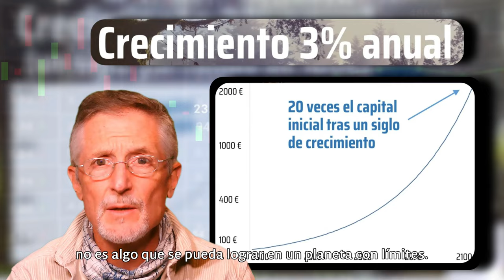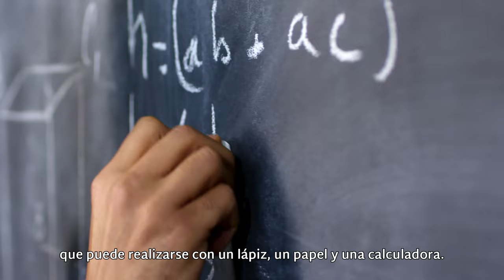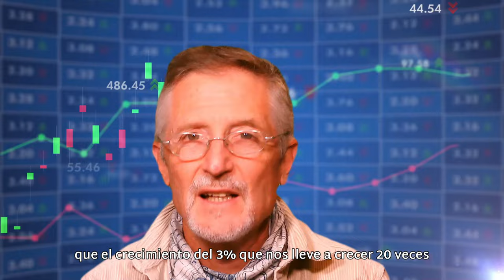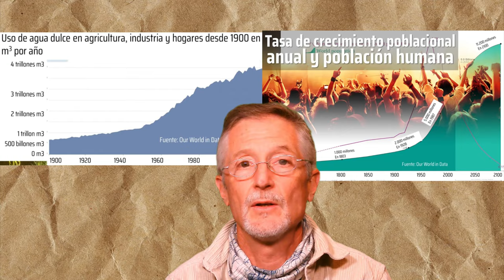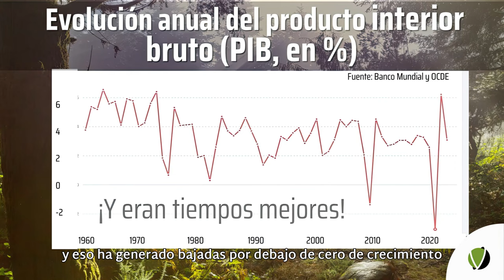Economía extraterrestre y la Ilusión del Crecimiento Continuo- 167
Exploramos el paradigma económico que ha dominado nuestra sociedad y su impacto en nuestro planeta. La economía extraterrestre, con sus promesas mágicas de crecimiento constante e indefinido, se encuentra en conflicto con los límites físicos y biológicos del mundo real.

¡Bienvenidos a este análisis crítico sobre la economía que nos ha llevado a intentar crecer al 3% anual! ¿Qué significa realmente crecer al 3%, y cómo afecta a nuestro planeta? A lo largo de esta transcripción, descubriremos cómo las predicciones financieras no solo son ilusorias sino también perjudiciales para la salud del planeta.

Los límites planetarios: ¿Sabías que ya hemos superado 6 de los 9 límites esenciales para la supervivencia humana en la Tierra? Esto incluye contaminación atmosférica, plásticos, nitrógeno y el cambio climático. Esta explotación de la Tierra ha dejado a una tercera parte de nuestra población sin agua potable.

-El crecimiento económico ilusorio: ¿Todavía alguien cree que alcanzar un 3% anual de crecimiento nos llevará a ser 20 veces más grandes en el siglo XXI? La realidad es que, con los recursos limitados y la población en aumento, este tipo de crecimiento no es sostenible.

-Historia del PIB: Durante más de un siglo, hemos experimentado una economía basada en el crecimiento. Sin embargo, los datos muestran que este modelo ha fallado. Las guerras, las crisis financieras y la escasez de recursos han causado fluctuaciones drásticas en el crecimiento económico.

-El pensamiento mágico de la economía extraterrestre no solo es ilusorio desde una perspectiva matemática, sino que también ha llevado a sufrimiento y muerte. Es hora de aterrizar nuestra economía al planeta Tierra y abandonar una economía basada en el crecimiento infinito.